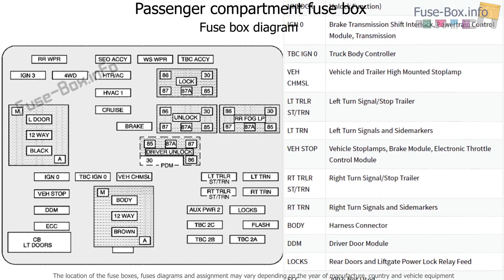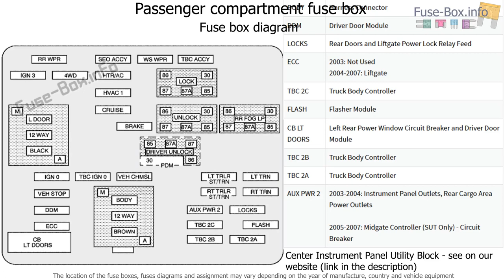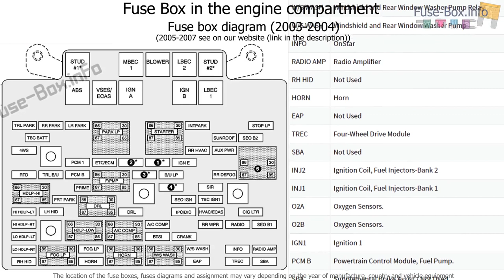Fuse box location and diagrams: Hummer H2 (2002-2007)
Fuse box diagrams (location and assignment of electrical fuses and relays) Hummer H2 / H2 SUT / Truck (2002, 2003, 2004, 2005, 2006, 2007).